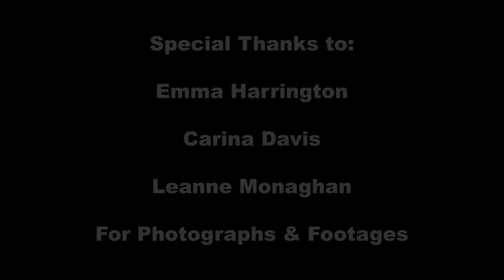The Love of Pets - Documentary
This is a documentary about pets.
This is a project for uni.